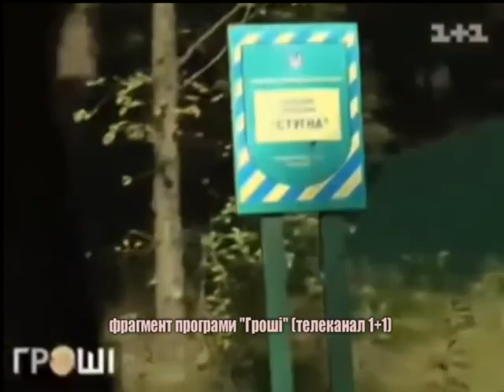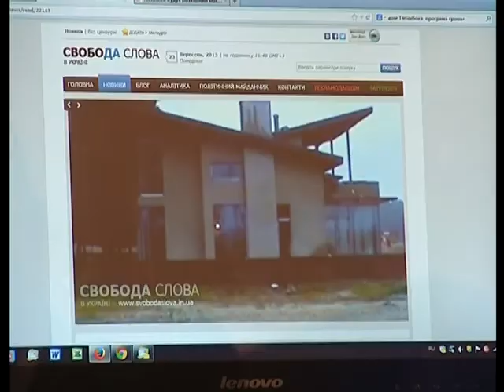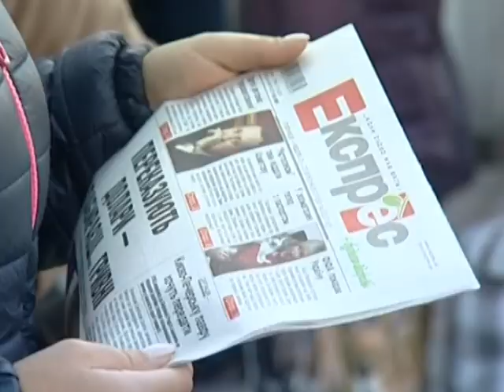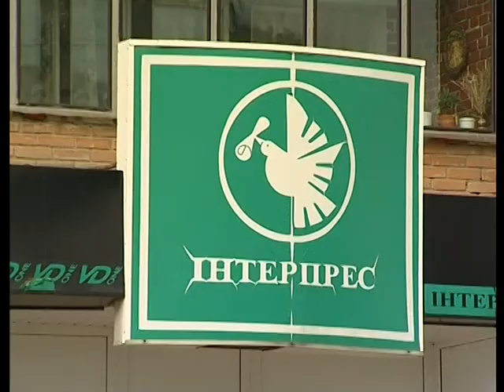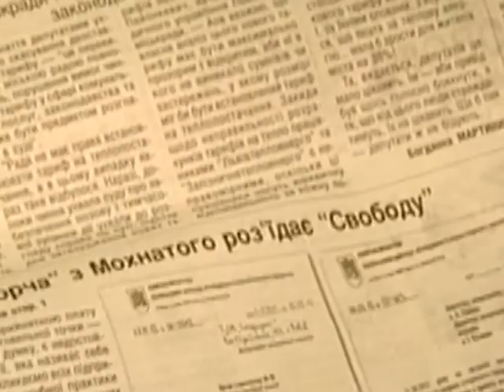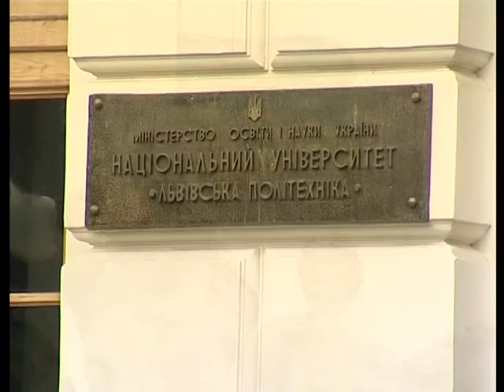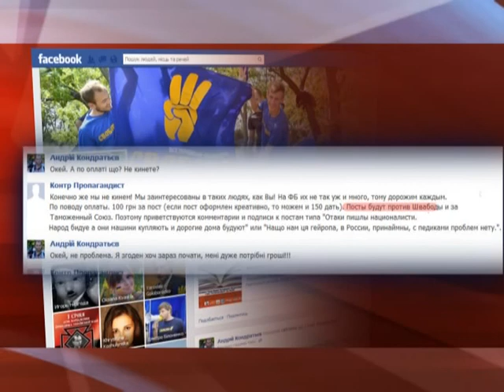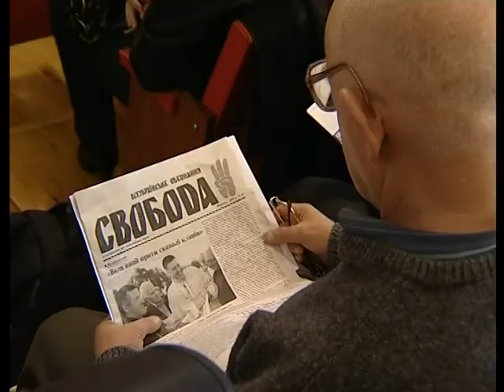Особливий погляд. Інфовійна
Дуже хороший репортаж про те, хто і як ллє бруд на ВО Свобода. Інфовійна триває! Переглянь сам та поділись у себе на сторінці, хай інші дивляться! А ще краще, надішліть цей допис на сторінки свободофобів!